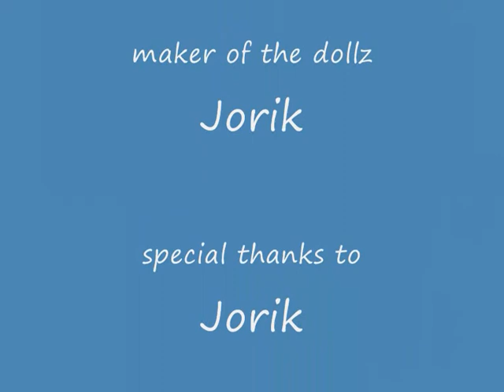drugs are bad - Yellow smurfs and red thing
song (text) : drugs are bad
singer: Mr. Garrison (from South park) The maker of the dolls: Jorik